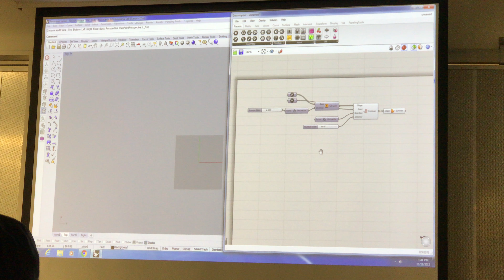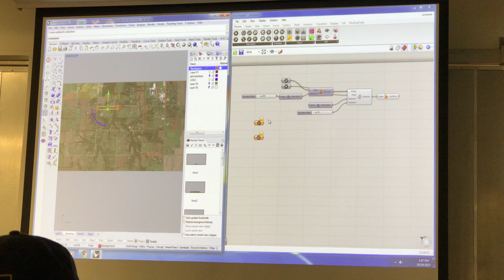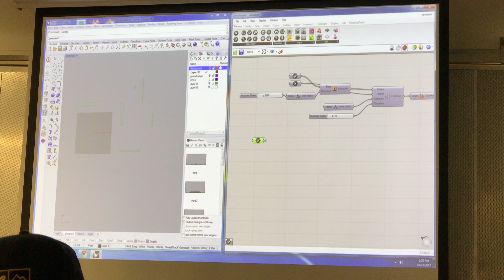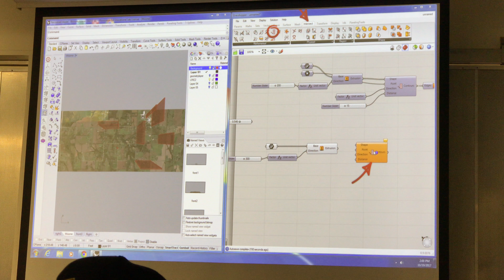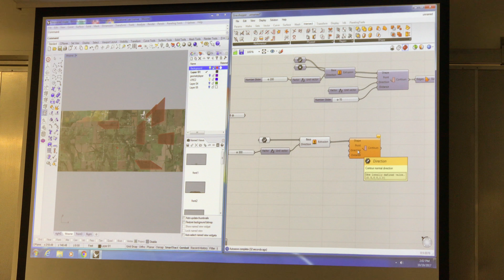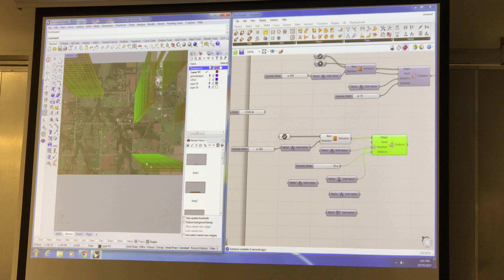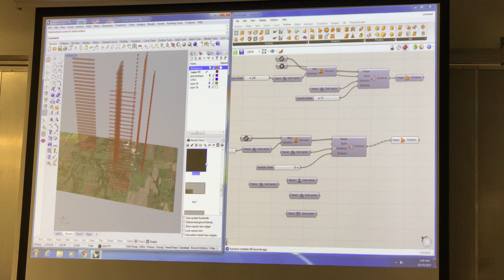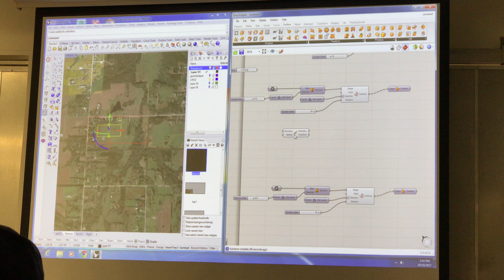10/19/2017 Lecture (Part 2) - Grasshopper